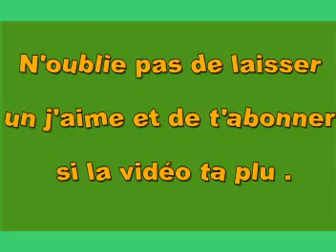15 garagistes qui ont vraiment crus qu’ils pouvaient le faire mais la réalité est toute différente…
Voici 15 garagistes qui ont vraiment crus qu’ils pouvaient le faire mais la réalité est toute différente… Certains garagistes ont pensé qu’ils étaient des rockstars dans le milieu de la mécanique mais en fait pas du tout. A tel point que les voitures finissent par être pires que quand on a commencé à les traficoter !